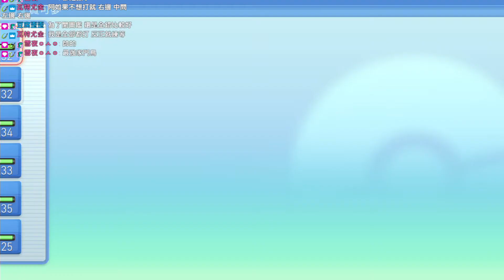【聶寶】寶可夢 鑽石珍珠重製版 Ep.15 幽靈道館 固執的阿婆